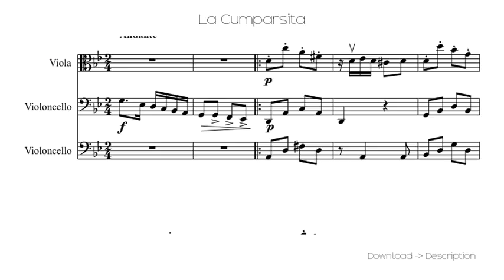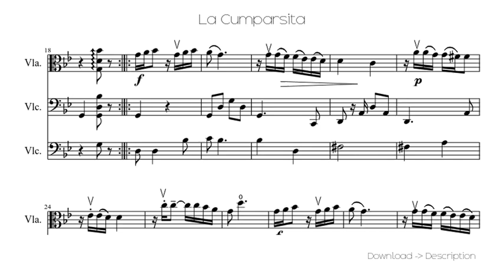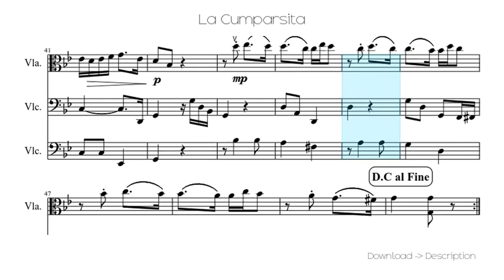La Cumparsita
Sheet for song: La Cumparsita